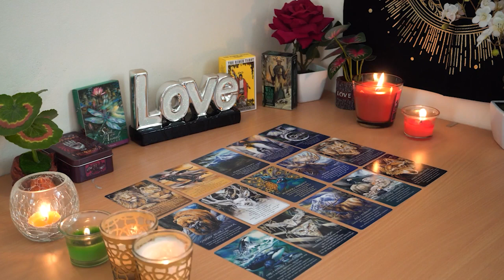VIRGO💘 Prepare Yourself for What's About to be Revealed. It's Gonna Change Everything. Love Reading